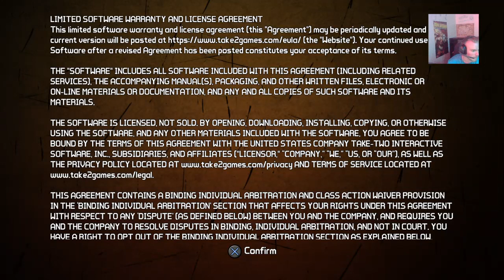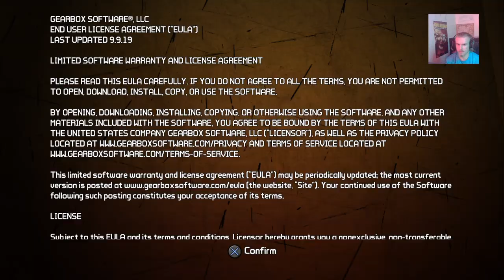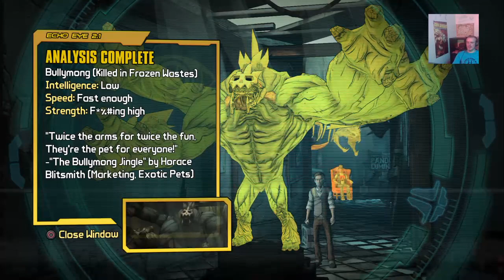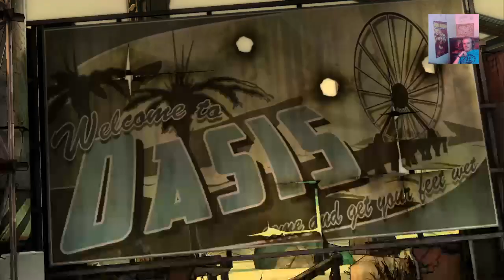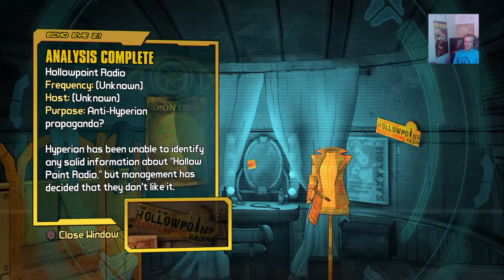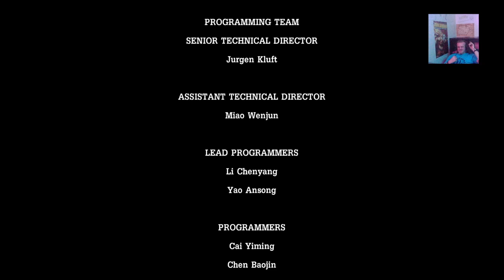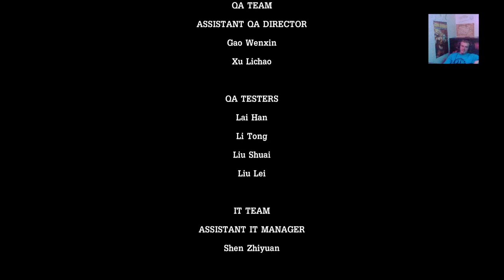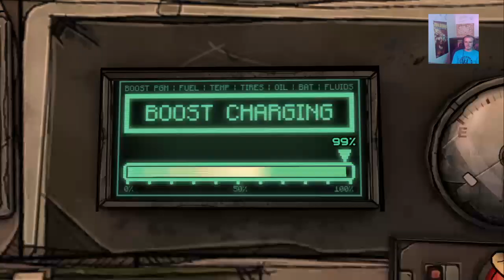Tales from the borderlands!